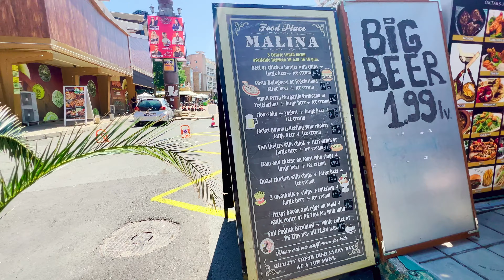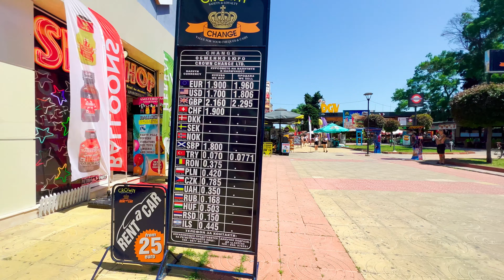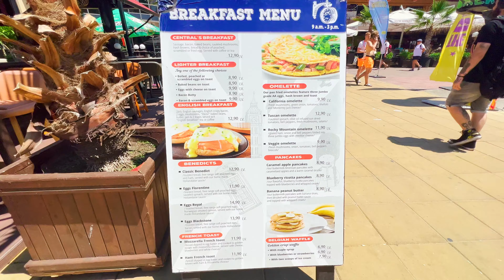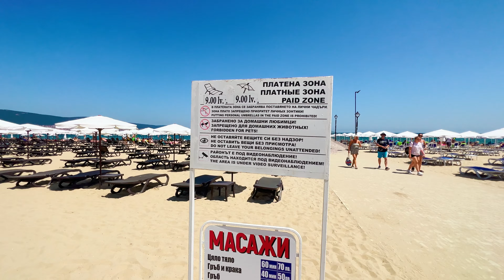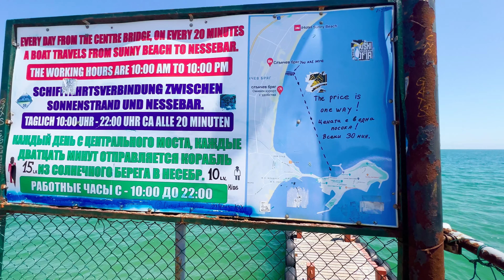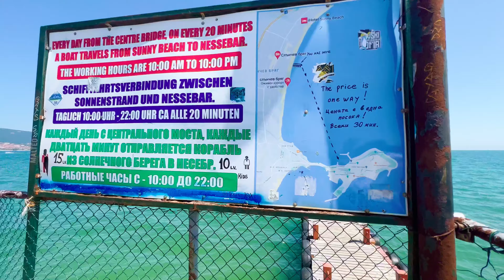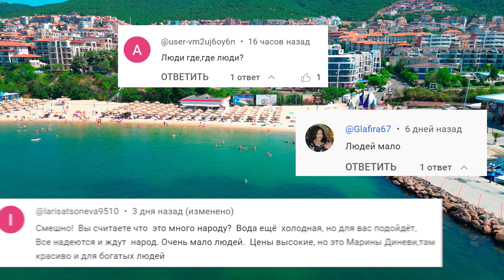Солнечный берег 23 июня 2023 Чёрное море В Болгарии сезон